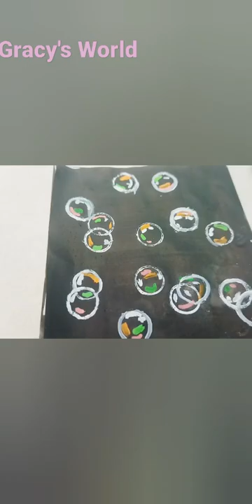Mini painting ,how to make bubble painting with poster colour